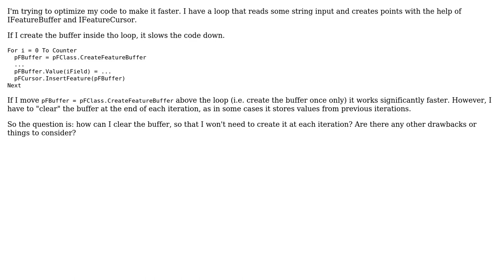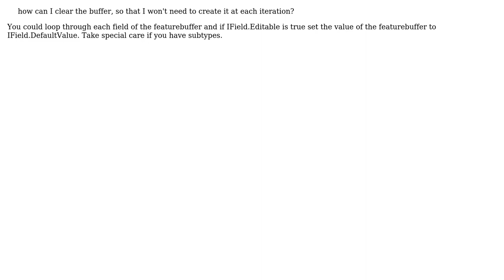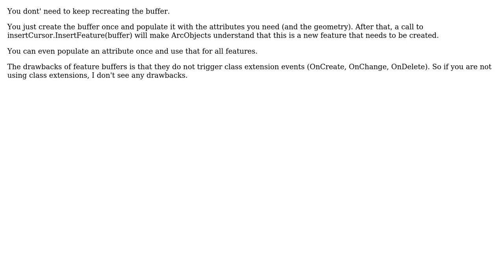GIS: IFeatureBuffer - performance considerations (ArcObjects) (3 Solutions!!)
GIS: IFeatureBuffer - performance considerations (ArcObjects)

With thanks & praise to God, and with thanks to the many people who have made this project possible! | Content (except music & images) licensed under CC BY-SA | Music | Images & others | With thanks to user PolyGeo user Kirk Kuykendall user jan_b user George Silva user blah238 and the Stack Exchange Network Trademarks are property of their respective owners. You are responsible for your own actions.